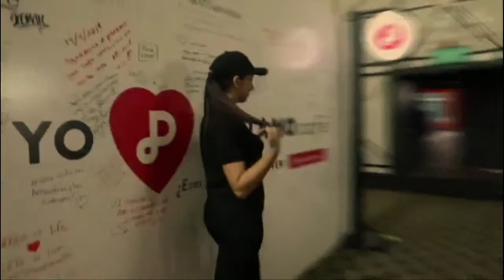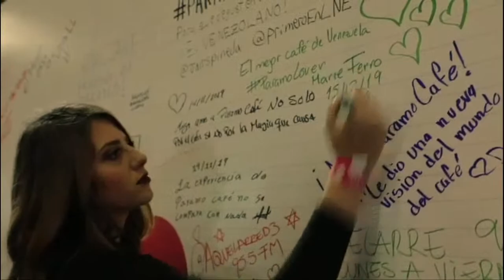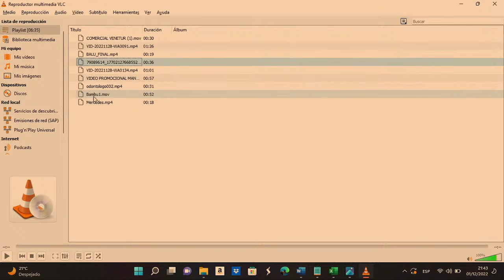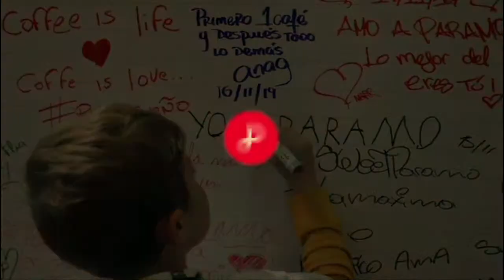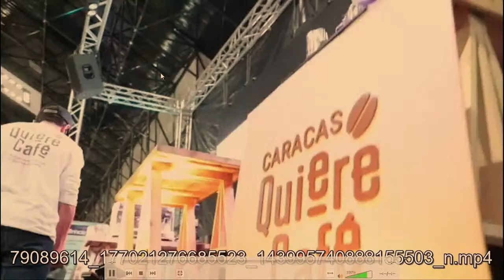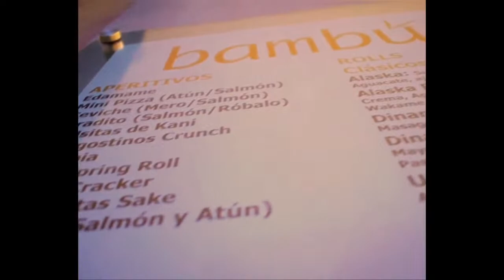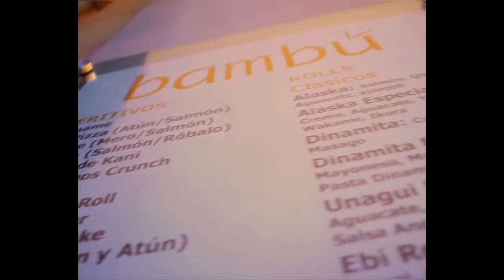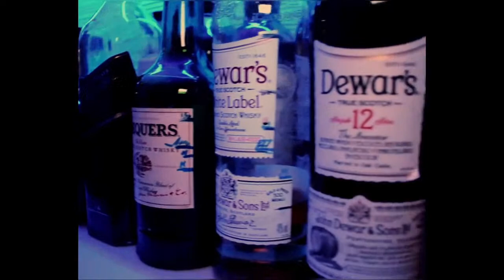Emisión en directo de RAENRRATV